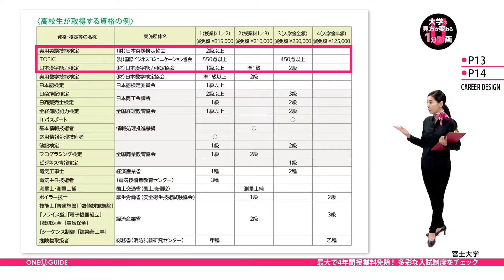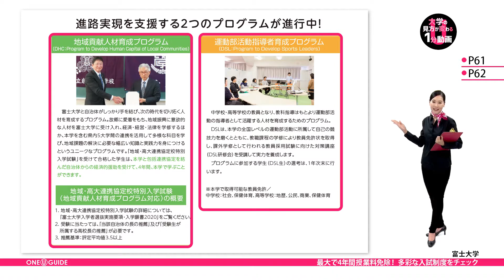「志望大学が見つかる1分動画」富士大学【最大で4年間授業料免除！多彩な入試制度をチェック】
富士大学はこちらをご覧ください。
ここでは、特色ある入試制度について紹介されています。

高校で取得した資格を生かして進学できる「資格取得者特待生」。
たとえば英検 2 級以上、TOEIC450 点以上、漢検 2 級以上など、
高校のときに各種資格で、
ある一定の成績を収めた学生は、
入学金や授業料の一部が、4 年間免除されます。

また、公的会計資格取得や商業科教員を目指したい人は、
「職業会計人・商業科教員養成特待生」。
そして高校で優れた学習成績を納めた人には「学力優秀者特待生」。
これらに該当する方は、 最大で 4 年間授業料が全額免除！
これらを活用すれば、 国立大学より学費が安い！
なんてことも夢ではありません。
ぜひこちらも視野に入れ、受験準備をスタートさせてください。

さらに入学後には、進路の実現を支援する
 2 つのプログラムがあります。
富士大学と自治体が手を結び、
4 年間経済的援助を受けて学習できる
「地域貢献人材育成プログラム」。
そして、運動部の指導者として活躍する人材を育成するために、
教員免許の取得や、教員採用試験対策講座を受講できる
「運動部活動指導者育成プログラム」などを用意。

どれも本当に充実していますので、
進学の夢が広がりますね！